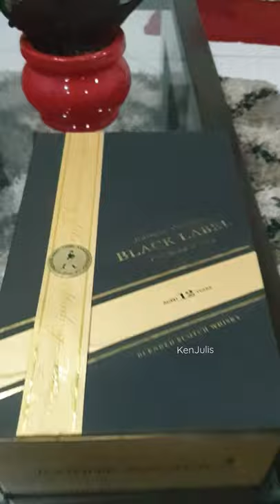25 Years Old Johnnie Walker Black Label || Blended Scotch Whisky || Ken Julis#shorts